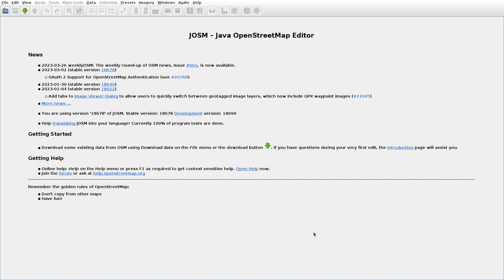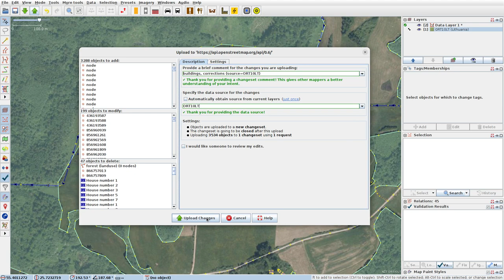JOSMrec1459 2023 03 27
Lithuania. Aviniškis, Avižieniškis, Maleckažemis.Tracing buildings (mainly) in JOSM for openstreetmap.